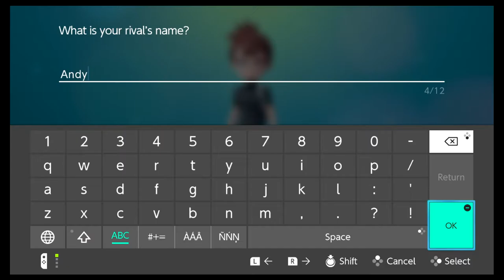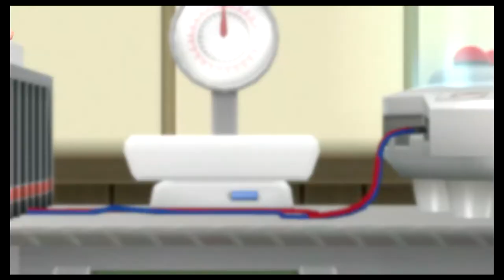Let's Go Pinot Grigio! [Pokémon Let's Go Pikachu - 1]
Watch as Hilary drinks wine and tackles a blind run of Pokémon Let's Go Pikachu! Every pokémon will be named after an alcohol. Enjoy!